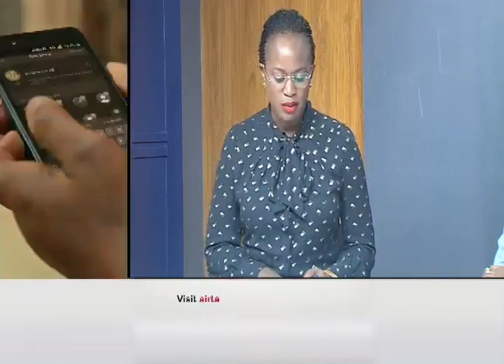TAKE NOTE: Cashing in on your personal pleasures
Cashing in on your personal pleasures with Philippa Byamah on MorningAtNTV